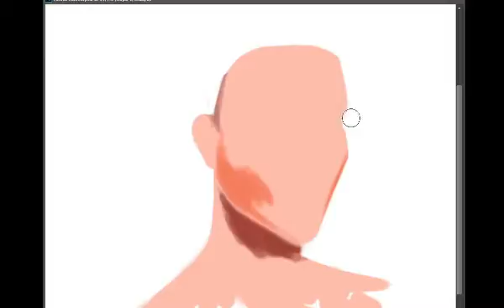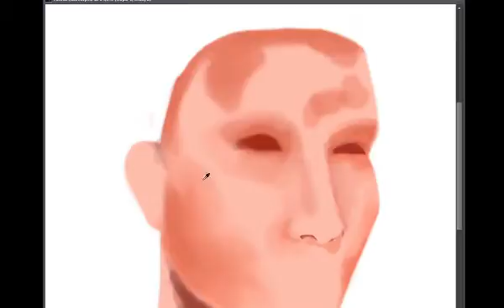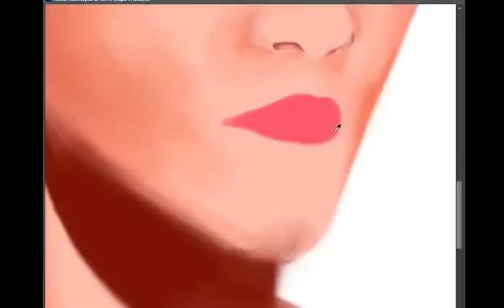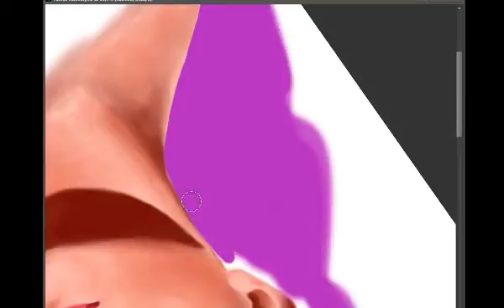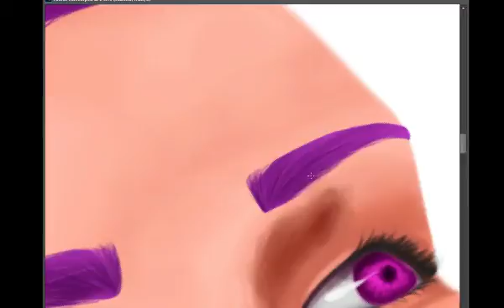speed painting “Vacío en el Espejo”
Pintura rapida de la pieza “Vacío en el Espejo”